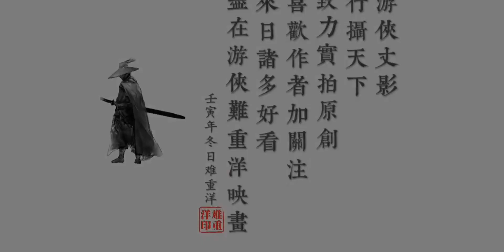印象妙峰山•北京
The John Dunbar Theme,北京,旅行,风景,妙峰山风景区,记录,印象,妙峰山